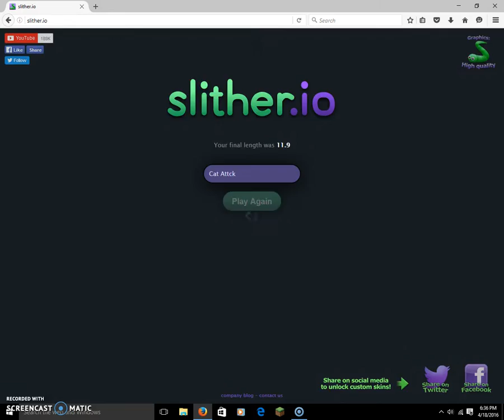Slither.io (Cat Attack /w Lemon Gamer)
Hey this is Cat Attack here and welcome to a new game called Slither.io and hope you all enjoy the video!